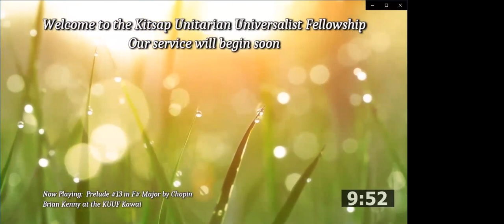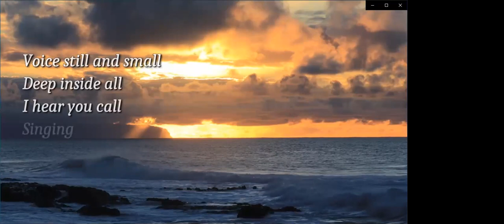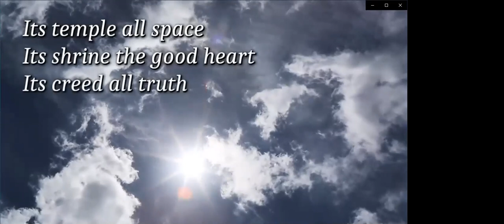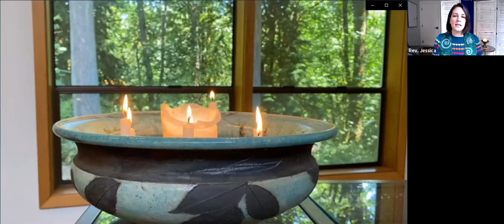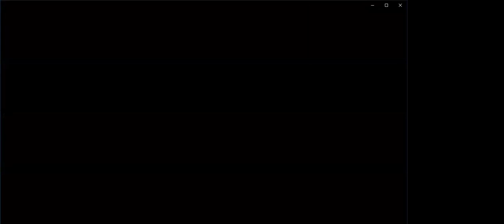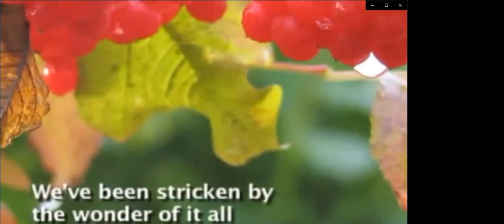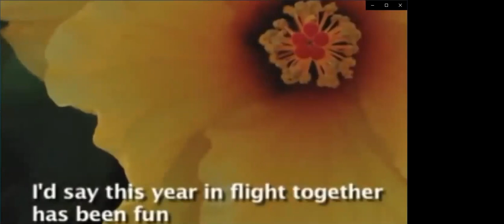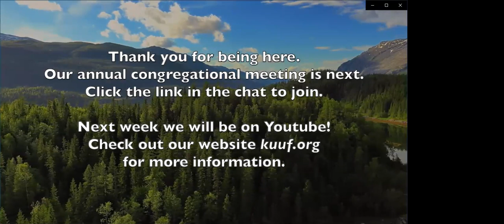Waiting for Our Souls to Catch Up - April 25, 2021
We are journeying together through some unusual times. As we close this fiscal year, lets pause together, take a breath and center ourselves before we journey ahead. An ancient African story tells us that rest is important because we must "wait for our souls to catch up." In this service we will nourish ourselves with breath and reflection to bring body and soul back together.